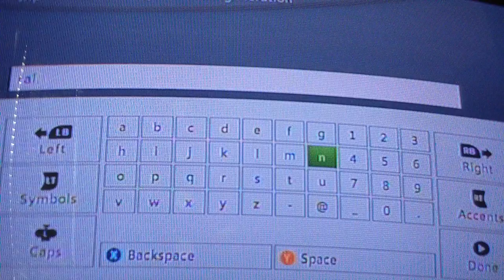Minecraft Houses Part 1